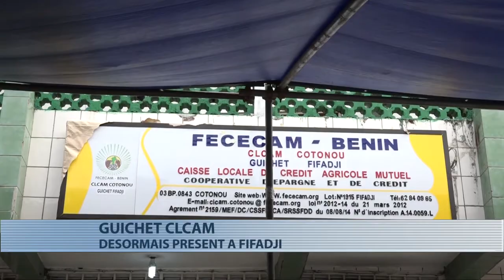La Clcam ouvre un nouveau guichet à Fifadji